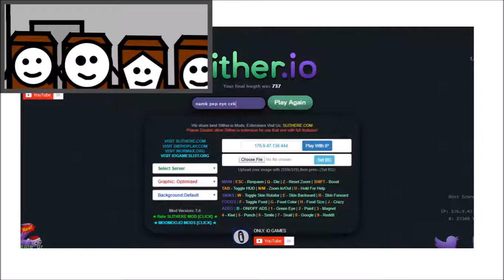BEST TO FIGHT THEM IN SLITHER.IO! (Slither.io Funny Moments)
However We Can Actually To Fight Over In Slitherio, But We Can Not To Take Together, Because Was My Free, Best To Fight Over In Slitherio Server.

Game Link

My Friends
Nampet584 goo.gl/a3Ad5w
Pestie362 goo.gl/ndVcGN
Pestie362e goo.gl/ArDBSC
Cekidie429 goo.gl/0XQYFw

Twitter goo.gl/YiAWr6
Instagram goo.gl/LZonGb
Google goo.gl/VMDzJY